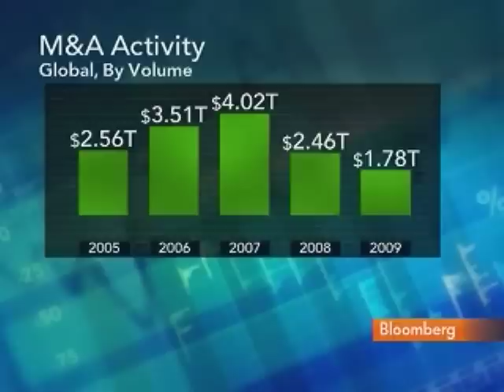Studzinski Says 2010 Will Be `Bumper Year' for Mergers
April 20 (Bloomberg) -- John Studzinski, head of Blackstone Group LPs advisory business, talks with Bloomberg's Francine Lacqua about the outlook for mergers and acquisitions this year.